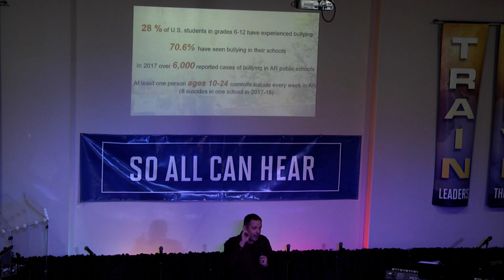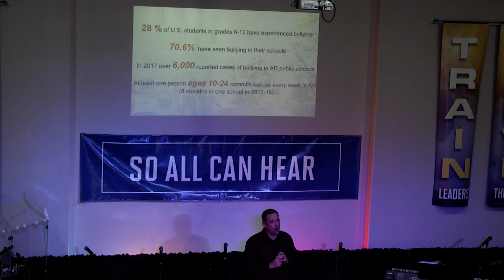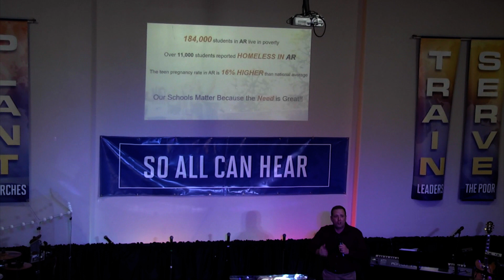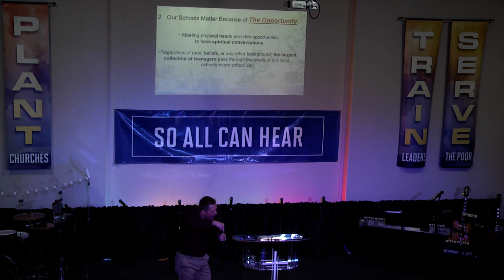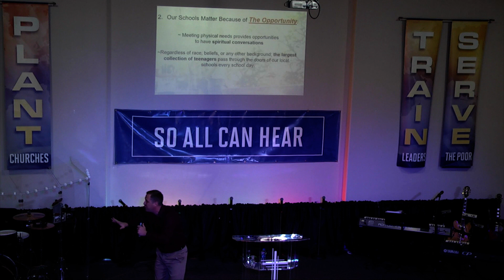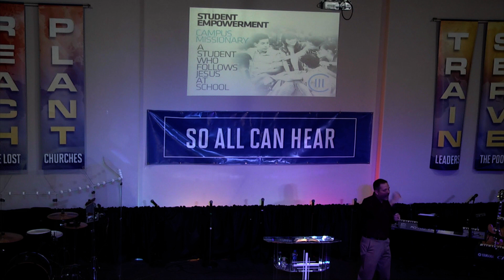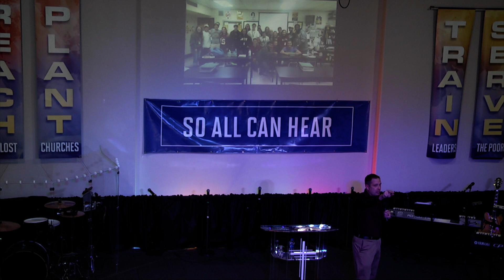Missionary Chris Bradley - February 17, 2019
Mena First Assembly of God - Pastor Ron Tilley
Today's Guest Speaker: Chris Bradley